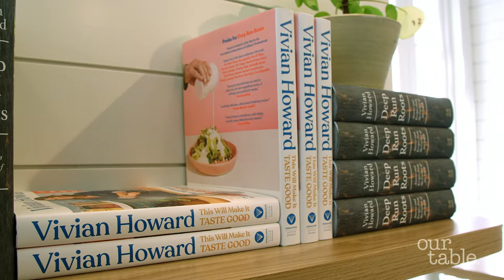From Our Table to Yours, Episode 3: Head South with Chef Vivian Howard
Fresh corn roasted in chicken drippings. Squash & fontina pudding casserole. Need we say more?!? Charleston hometown star chef Vivian Howard brings two family recipes to life with Our Table™, a thoughtfully crafted and affordable kitchen & dining collection. (And be sure to check out her clever trick for cutting corn off the cob at about 4:20!)